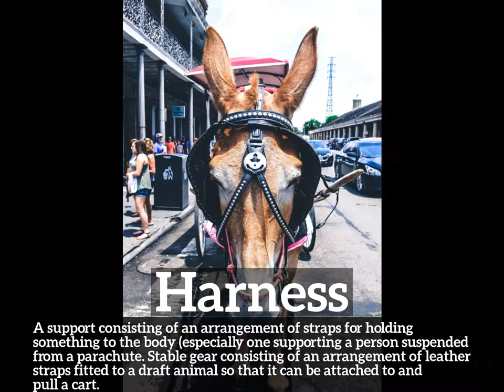How Does Harness Look? | What is Harness? | How to Say Harness in English?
Learn how to pronounce harness with Imago Spectrum.

What is harness?
How does harness look?
How to say harness in English?
What does harness represent?
What is the defintion of harness?

Imago Spectrum allows you to easily memorize common English words and phrases by joining visual and auditory learning environments into a short video. Focus on the images and repeat harness several times for best retention results.

In this video we are speaking the word, harness. Do take note of how harness is spelled.
The definition of harness is listed below the word in the video.
Harness:  A support consisting of an arrangement of straps for holding something to the body (especially one supporting a person suspended from a parachute. Stable gear consisting of an arrangement of leather straps fitted to a draft animal so that it can be attached to and pull a cart.